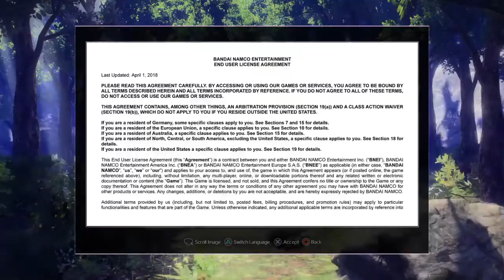SAO: Alicization Lycoris PS4 Playthrough #1 (The First Hour)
Here is the first hour of Sword Art Online: Alicization Lycoris on the PS4.

First thoughts, combat is alright, blocking is a pain, visuals are decent though there is loads of jaggies and frame drops.
SOCIAL
PSN: Katsudon1996 & Spiritbomb2012
Nintendo Switch: Katsudon96
Xbox Live: Katsudon96
Steam: Katsudon96
Uplay: Spiritbomb2012
Origin: Katsudon96
Minecraft & PMC: Katsudon96
Software & Hardware:
PS4 Gameplay | Original PS4,
PS4 Themes    | Official PlayStation PS4 Remoteplay App,
PSOne               | ePSXe,
PSP                   | PPSSPP,
Game boy         | Visual Boy Advanced,
Dreamcast       | Demul,